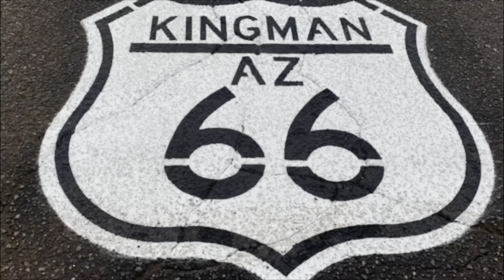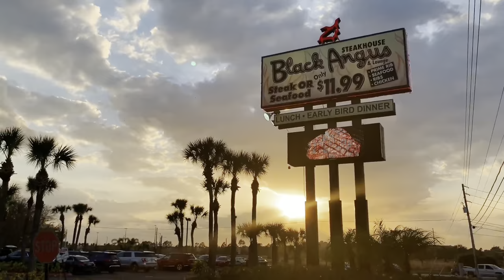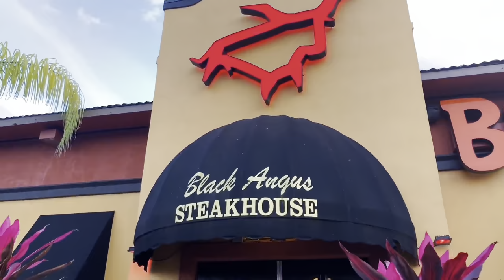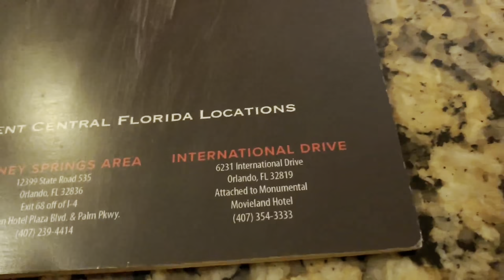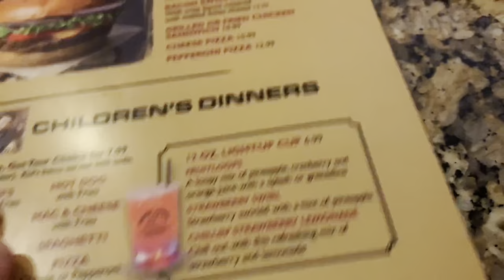2020: Black Angus Steakhouse with Friends from Denmark